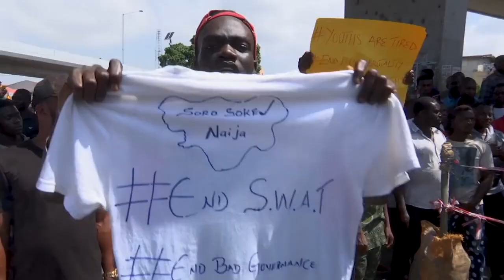Lövöldözés Lagosban, áldozatok is lehetnek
Meg nem erősített hírek szerint több tucatnyian meghaltak, illetve megsérültek.